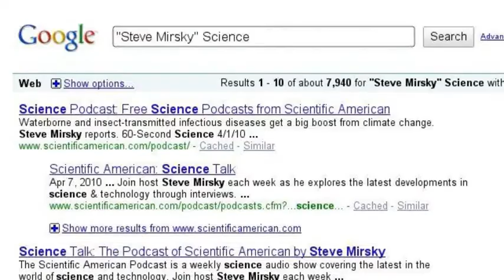Steve Mirsky -- Science Journalist